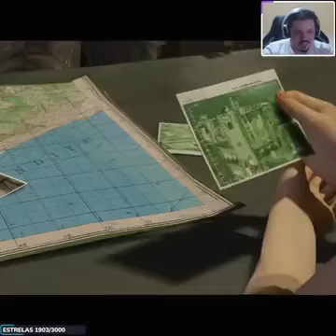+18 A Mulher de Duas Almas